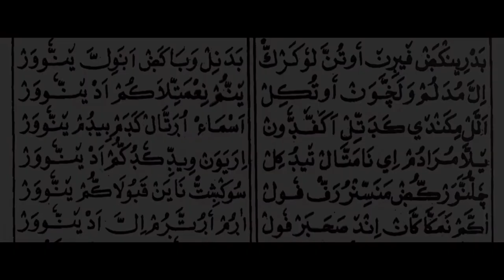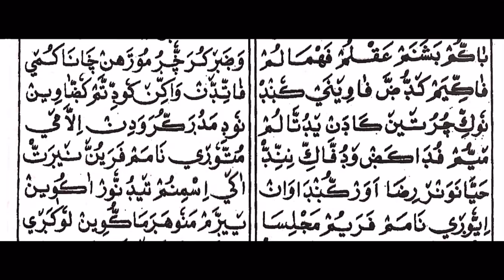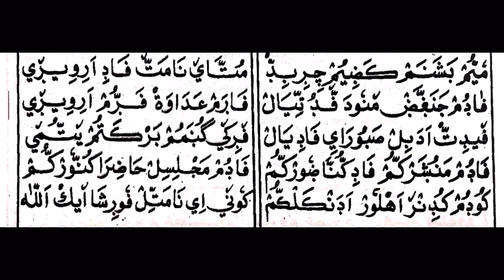Badar Mala | ബദ്ർ മാല നിങ്ങൾക്കും കൂടെ ചൊല്ലിപ്പടിക്കാം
ബദ്ർ മാല
ബദിരീങ്ങളുടെ പേരുകൾ ചൊല്ലിയാൽ ലഭിക്കുന്ന മഹത്വത്തെ കുറച്ചു പറയുന്ന മാലയാണ് ബദ്ർ മാല